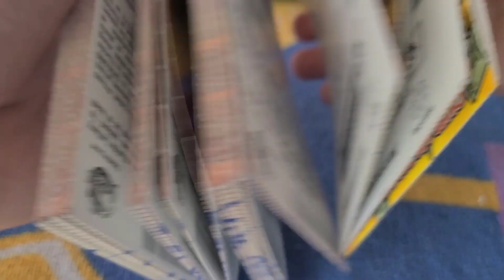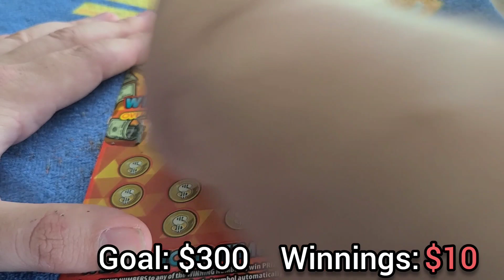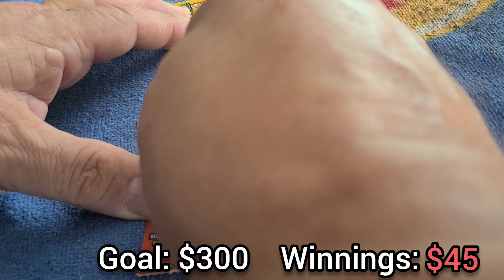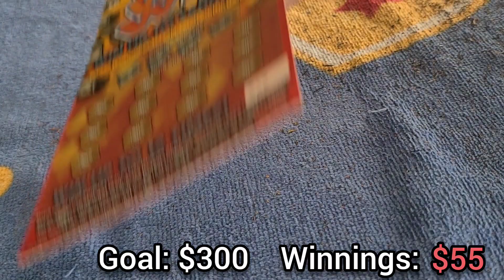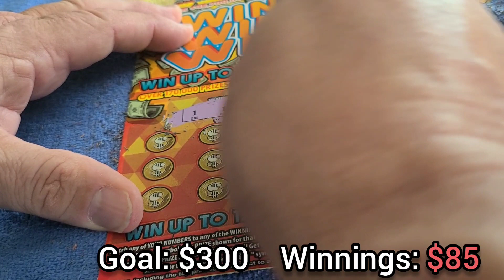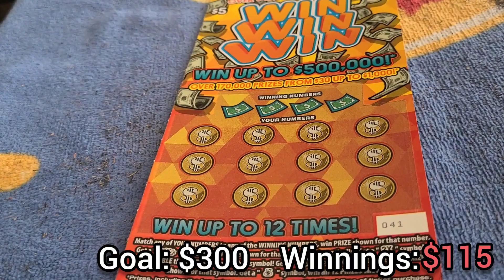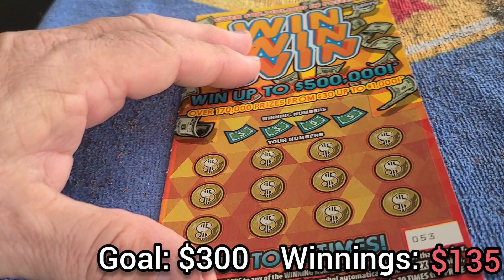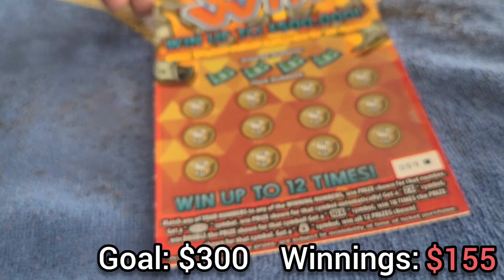WIN WIN WIN: Full Book Of Sixty Florida Lottery Scratch Off Tickets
May is here! Thank you so much for the birthday wishes and love!! We hope our videos bring a little smile and joy to your April. Play smart! Play to dream! TIP JAR At the request of some friends, we are including a way to tip us if you enjoy the channel. All donations recieved will go towards a good use for the channel, as running this travel channel in Florida can be expensive. Everything from hurricane preparation to gas and lodging! Everything helps! I'll gladly accept your emails.  Mexicana En Lelé by Le Gang Creative Commons — Attribution 3.0 Unported — CC BY 3.0  Free Download / Stream: Music promoted by Audio Library Journeying Music: Take You There (feat. Ria Choony) by Spectrum Free Download / Stream: Music promoted by Audio Library End Music Credit: OurMusicBox (Jay Man) Track Name: "By The Beach" Music By: Jay Man @ Official "OurMusicBox" YouTube Channel: for commercial use: Creative Commons Attribution 4.0 International (CC BY 4.0) Music promoted by NCM